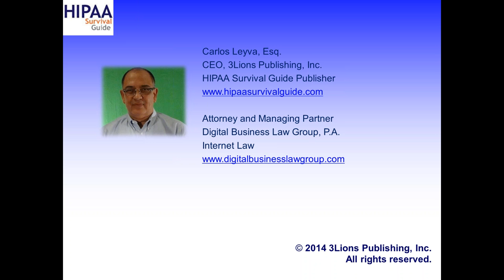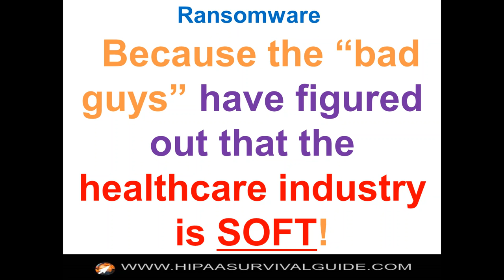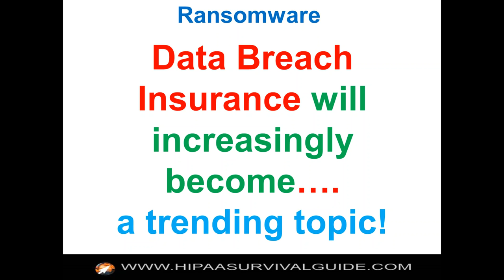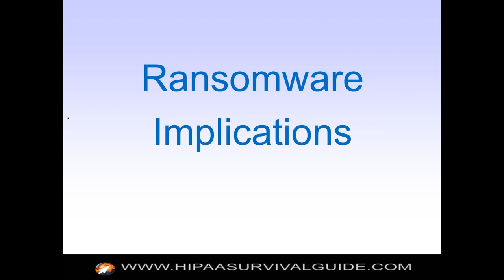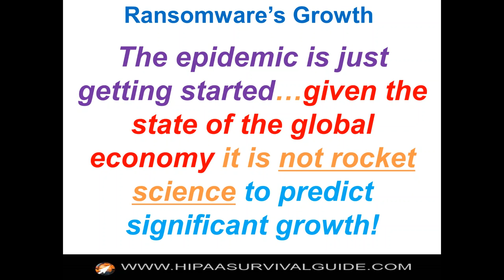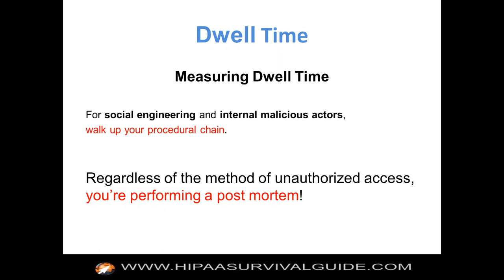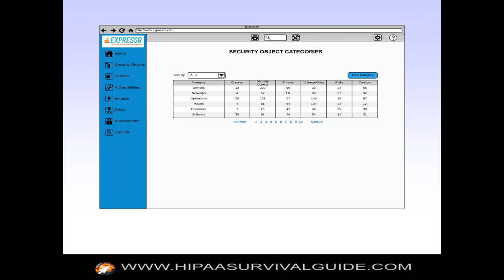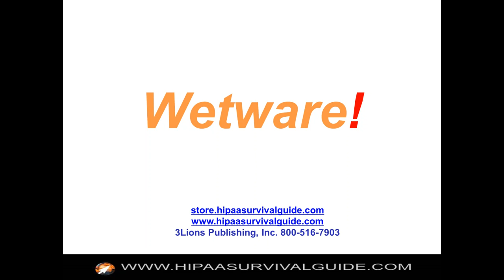Ransomware: The Rising Trend in Computer Scams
A Risk Assessment is a process by which an Organization identifies the following: (1) Threats to the Organization (i.e. to its Operations, Assets, or Individuals); (2) Vulnerabilities internal and external to the Organization; (3) The harm (i.e. adverse Impact) that may occur given the potential for Threats exploiting Vulnerabilities; and (4) The Risk associated with a specific Threat, Vulnerability and Impact combination.